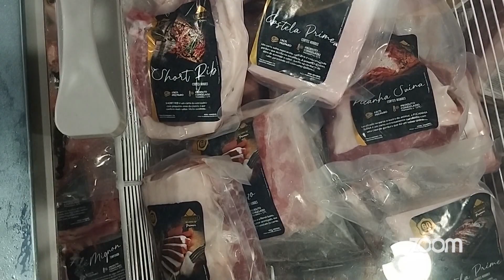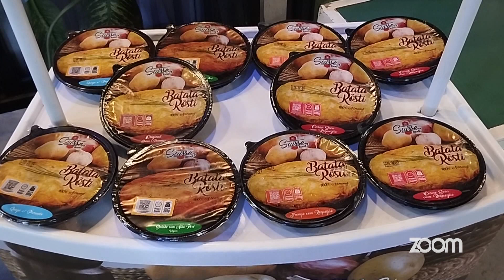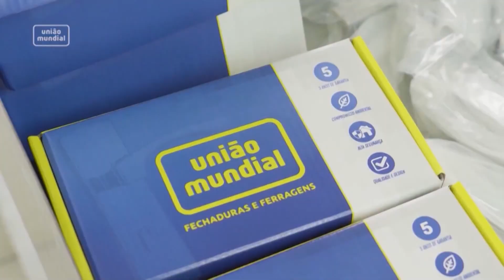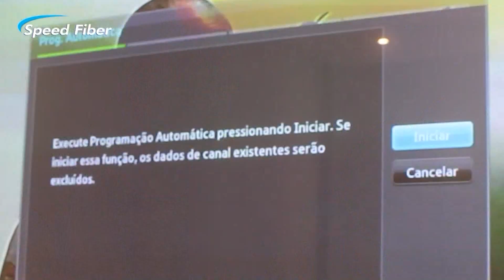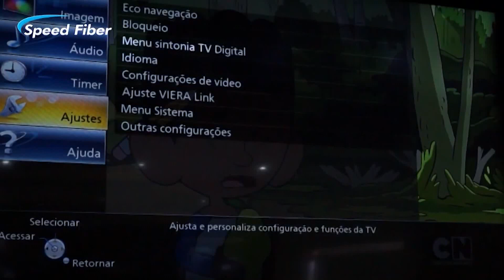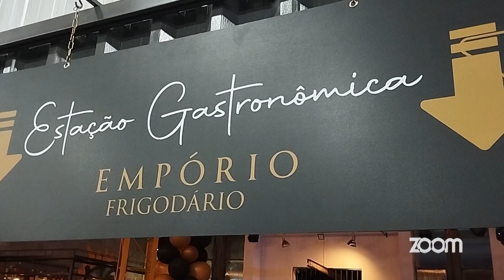Você Na Zoom | Empório Frigodário